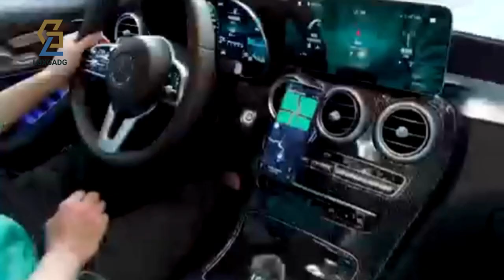𝐀𝐗𝐅𝐄𝐄 𝐏𝐨𝐫𝐭𝐚 𝐂𝐞𝐥𝐥𝐮𝐥𝐚𝐫𝐞 𝐝𝐚 𝐀𝐮𝐭𝐨 𝐌𝐚𝐠𝐧𝐞𝐭𝐢𝐜𝐨𝐝𝐢, 𝟕𝟐𝟎° 𝐑𝐨𝐭𝐚𝐳𝐢𝐨𝐧𝐞 𝐒𝐮𝐩𝐩𝐨𝐫𝐭𝐨 𝐓𝐞𝐥𝐞𝐟𝐨𝐧𝐨 𝐀𝐮𝐭𝐨, 𝐔𝐧𝐢𝐯𝐞𝐫𝐬𝐚𝐥𝐞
𝐀𝐗𝐅𝐄𝐄 𝐏𝐨𝐫𝐭𝐚 𝐂𝐞𝐥𝐥𝐮𝐥𝐚𝐫𝐞 𝐝𝐚 𝐀𝐮𝐭𝐨 𝐌𝐚𝐠𝐧𝐞𝐭𝐢𝐜𝐨𝐝𝐢, 𝟕𝟐𝟎° 𝐑𝐨𝐭𝐚𝐳𝐢𝐨𝐧𝐞 𝐒𝐮𝐩𝐩𝐨𝐫𝐭𝐨 𝐓𝐞𝐥𝐞𝐟𝐨𝐧𝐨 𝐀𝐮𝐭𝐨, 𝐔𝐧𝐢𝐯𝐞𝐫𝐬𝐚𝐥𝐞 𝐏𝐨𝐫𝐭𝐚𝐜𝐞𝐥𝐥𝐮𝐥𝐚𝐫𝐞 𝐀𝐮𝐭𝐨 𝐩𝐞𝐫 𝐢𝐏𝐡𝐨𝐧𝐞 𝐀𝐧𝐝𝐫𝐨𝐢𝐝 𝐒𝐚𝐦𝐬𝐮𝐧𝐠 𝐒𝐦𝐚𝐫𝐭𝐩𝐡𝐨𝐧𝐞, 𝐀𝐫𝐠𝐞𝐧𝐭𝐨
💥💥【STAFFA AGGIORNATA 2023】 Questo supporto pieghevole magnetico per auto ha una funzione di magnete magnetico. Inoltre, non solo ha una funzione telescopica, ma può anche essere ruotato di 720°, che può regolare in modo flessibile l'angolo di cui hai bisogno, e può essere piegato quando non lo usi, il che non occupa spazio.

🧲【MAGNETICO PIÙ FORTE】 Il supporto magnetico per auto AXFEE è aggiornato a un magnete super potente. Il numero di magneti N52 è aumentato da 4 a 6, che possono generare un'attrazione più forte e la capacità di carico può raggiungere fino a 4000 g. Dopo migliaia di test di guida dinamici, può stare saldamente in macchina e mantenere il telefono stabile e non cadere. È uno strumento perfetto indispensabile in macchina!

✅【FACILE DA USARE】 Questo supporto pieghevole magnetico per auto AXFEE ti consente di utilizzarlo più comodamente durante la guida, rimuovere facilmente il telefono e regolare semplicemente la direzione dello schermo del telefono con una mano. Facile da navigare, ascoltare musica, GPS, chiamare, videochiamare.

🛠【FACILE DA INSTALLARE】 Non è necessario utilizzare alcun attrezzo, basta staccare la pellicola sul fondo del supporto magnetico per auto e incollarla sulla superficie pulita, nessuna traccia lasciata dopo la rimozione. Nota: attendere 12 ore dopo l'installazione prima dell'uso.

🚗🌈【APPLICAZIONE MULTI-SCENARIO】 È ampiamente utilizzato nei tuoi mobili, auto, ufficio, ecc. Il design elegante, semplice e compatto non occupa spazio. Può essere usato come decorazione per posizionare il tuo cellulare. È un ornamento alla moda!